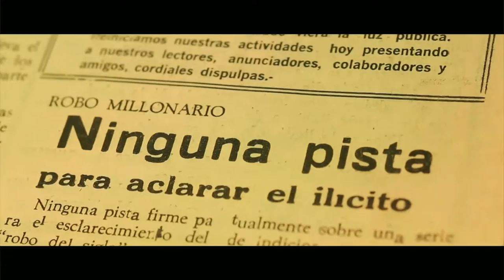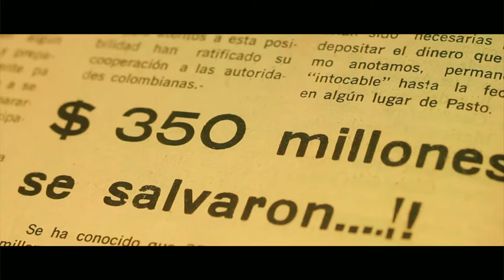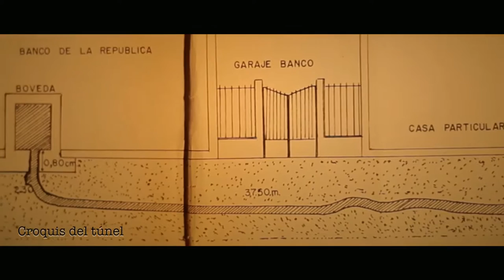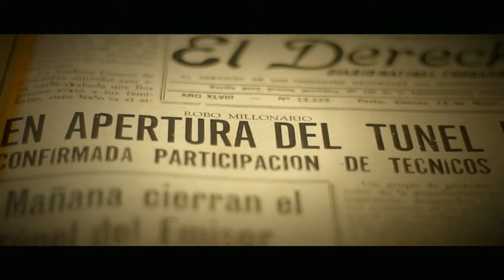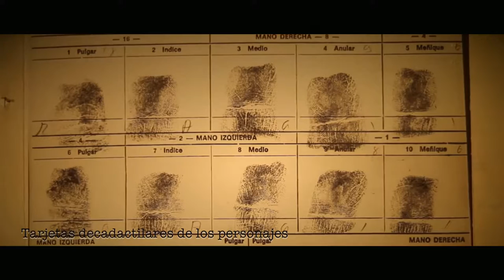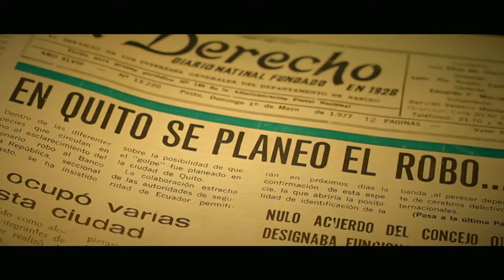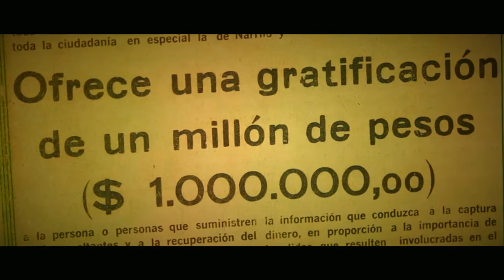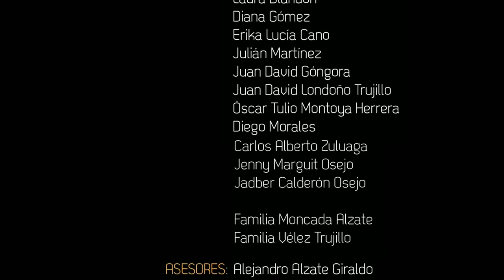La Bóveda [Proyectados] - Telemedellín